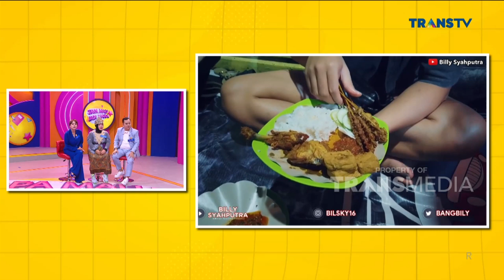Iva Lola Sama Oghel Mau Buktikan Jadi Sang Juara | SIAPA MAU JADI JUARA (29/12/22) P4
Perebutan hadiah spesial yang melibatkan Iva Lola dan Tessa Kaunang siap memperebutkan hadiah Dari Bang Billy Syahputra seru banget tersaji disini !!  Siapa yaa yang bakal jadi pemenangnya di depan Bang Billy. Dengan menampilkan keseruan mereka dalam bersaing memperebutkan hadiah utama, Siapa ya yang bakalan menang di Siapa Mau Jadi Juara kali ini? Dipandu Bang Billy Syahputra dan Angel Karamoy, yuk tonton terus Siapa Mau Jadi Juara !!